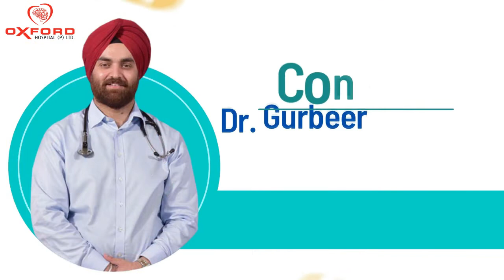Treat your heart right | Happy Patient Story | Dr. Gurbeer Singh Gill | Oxford Hospital Jalandhar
Dr Gurbeer Singh Gill is a pioneer super specialist for Heart and Diabetes. Dr Gurbeer is providing superior quality and accurate treatment to every patient at his hospital located in Jalandhar. The hospital is a one solution for all types of diabetic and heart problems. With the advanced medical equipment and treatment facilities at Oxford Hospital, he is able to serve patients with the best treatment.

For heart related treatment,
Consult our expert!
Dr Gurbeer Singh Gill
Heart & Diabetes Super Specialist